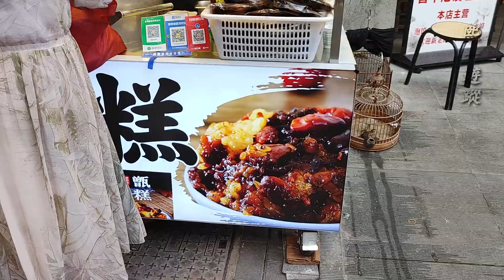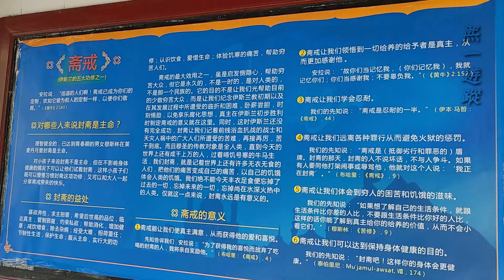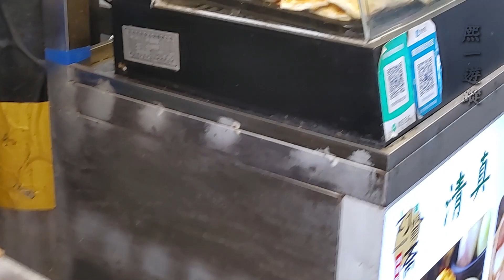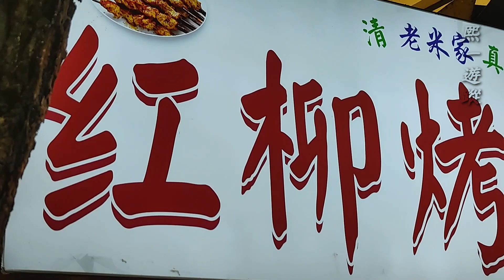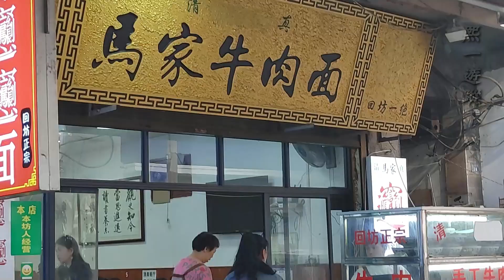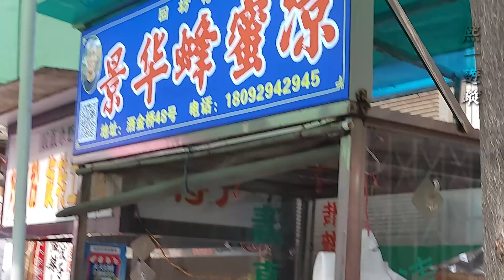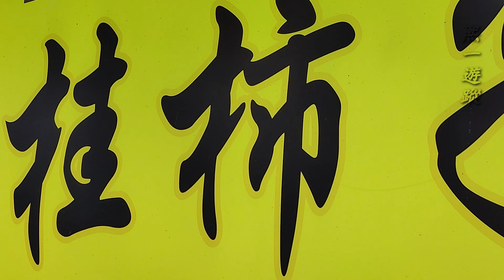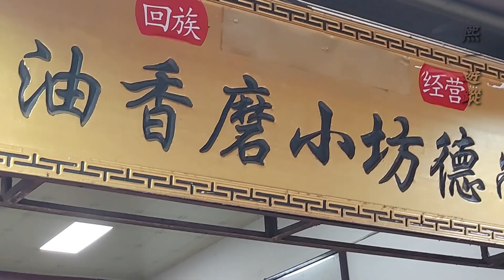Xi'an Best Trip Day 2 - Xi'an street foods | Local Taste | Different styles